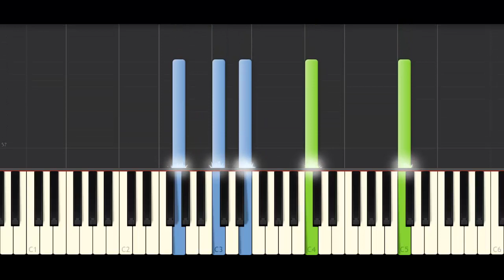Let It Be / The Beatles / Piano Tutorial / Cover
Let it be fue escrita por paul mccartney e interpretada por el cuarteto de liverpool "the beatles" y es una de las canciones mas hermosas de esta agrupación, que la disfruten.